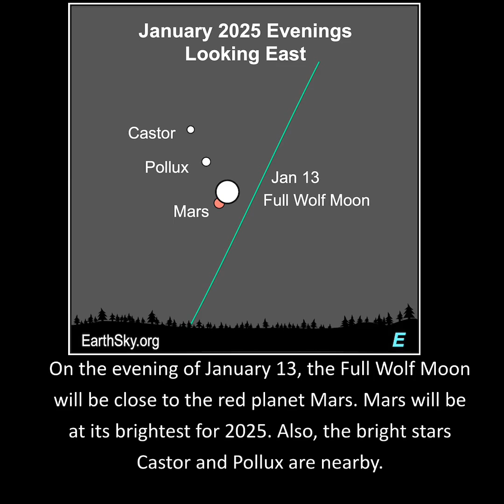Full Wolf Moon and Mars on January 13, 2025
Here's a video preview of the Full Wolf Moon's close encounter with Mars and the 2 bright twin stars of Gemini. They'll be visible all night on January 13-14. At 4 UTC on the morning of January 14, 2025, the moon will occult - or pass in front of - Mars, visible from parts of North America, northwest Africa, Azores and Cape Verde Islands and other locations. Don't miss them!